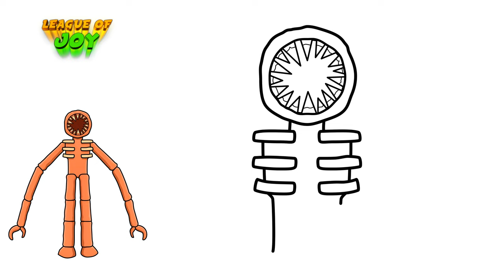How to DRAW The FIGURE - DOORS ROBLOX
Hi friends!!

In this video we will draw a character of Doors from Roblox. Let's draw and color the drawing step by step. We love to draw Roblox characters, so watch our videos.

እንዴት እንደሚሳል
كيف ترسم
Ինչպես նկարել
necə çəkmək
nola marraztu
কিভাবে আকে
як маляваць
kako crtati
как да рисувам
ಹೇಗೆ ಸೆಳೆಯುವುದು
com dibuixar
сурет салу
sa unsa nga paagi aron sa pagkalos
mmene kudzatunga
如何画
如何畫
nzira yekukwevera
කොහොමද අඳින්නේ
그리는 방법
kako nacrtati
çawa bikujin
hvordan man tegner
ako kresliť
kako narisati
Kiel desegni
kuidas joonistada
Paano Gumuhit
kuinka piirtää
como deseñar
sut i dynnu
როგორ დავხატოთ
איך לצייר
hogyan rajzolj
esi ise
ווי צו ציען
cara menggambar
描く方法
cara nggambar
របៀបគូរ
ວິທີການແຕ້ມ
duci
kā zīmēt
kaip piešti
wéi zeechnen
како да црташ
എങ്ങനെ വരയ്ക്കണം
kif tfassal
me pehea ki te utu
कसे काढावे
хэрхэн зурах
څنګه رسم
چطوری طراحی کنیم
jak narysować
ਕਿਵੇਂ ਖਿੱਚਣਾ ਹੈ
кантип тартат
cum să atragă
как нарисовать
le auala e faalatalata
Како цртати
ho hohela joang
ڪئين ٺاهيو
வரைவது எப்படி
jak kreslit
ఎలా గీయాలి
nasıl çizilir
як намалювати
indlela yokudweba
indlela ukudweba